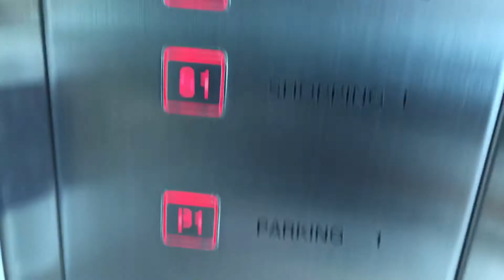BurJuman Mall Elevator